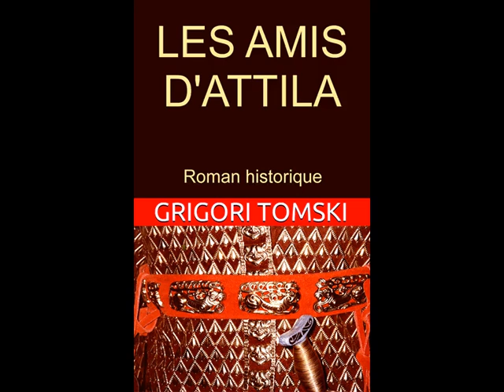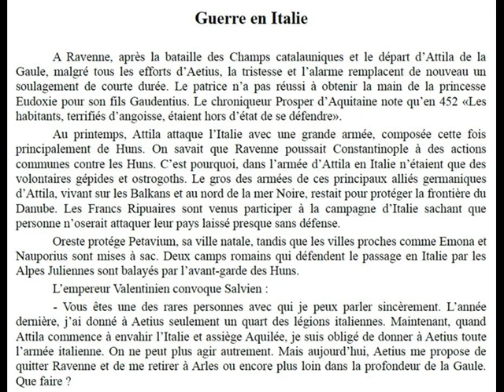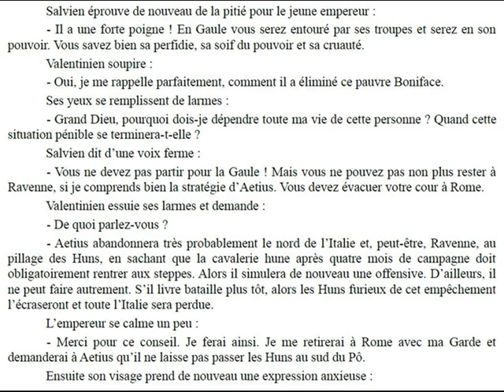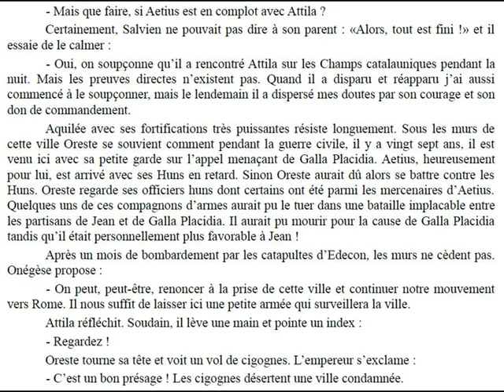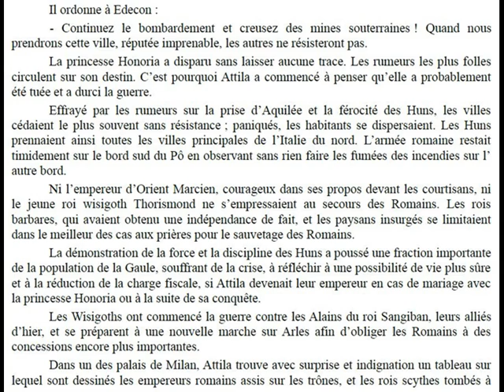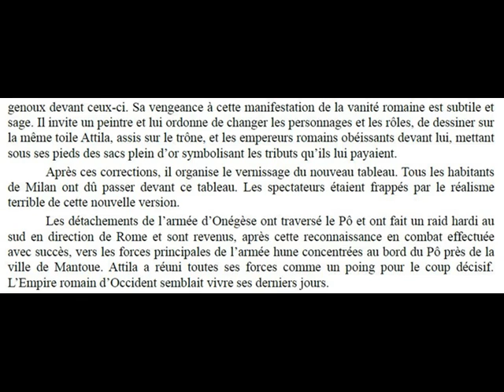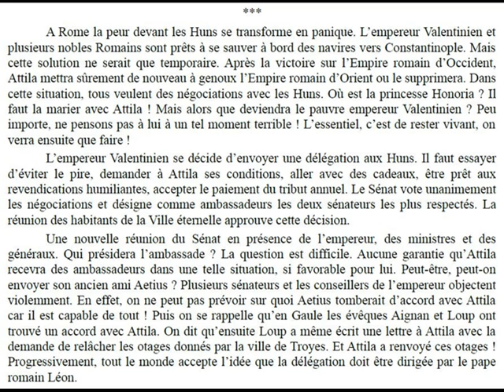Guerre en Italie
GUERRE EN ITALIE (Extrait du roman "Les amis d'Attila) :  Le chroniqueur Prosper d’Aquitaine note qu’en 452 «Les habitants d'Italie, terrifiés d’angoisse, étaient hors d’état de se défendre».